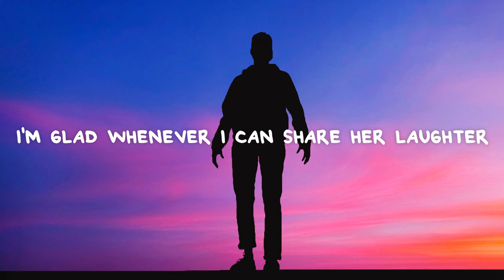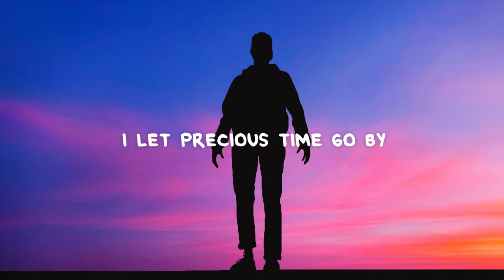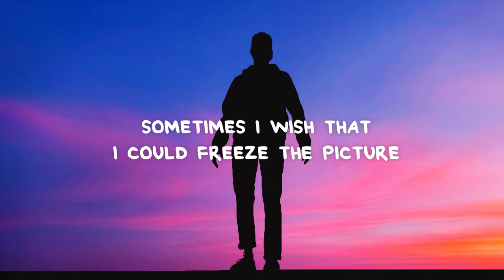Ethan Hodges - Slipping Through My Fingers (Lyrics)